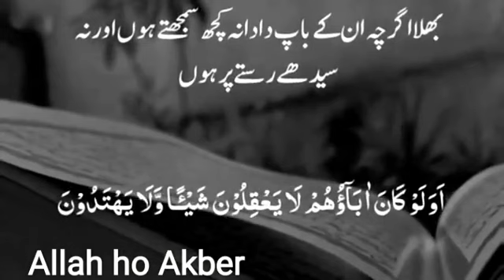Quran ayat just Urdu video short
Your Quries

quran ayat urdu status whatsapp
quran ayat urdu status
quran ayat with urdu translation whatsapp status
qurani ayat urdu translation whatsapp status
quran pak ayat with urdu translation status
quran short video
quran short verses
quran short video download
quran short video status
quran short video urdu
quran short video from jggaarajpot
islam short video
quran tilawat short video
quran tarjuma short video
islam short video status
quran sharif short video
quran recitation short videos